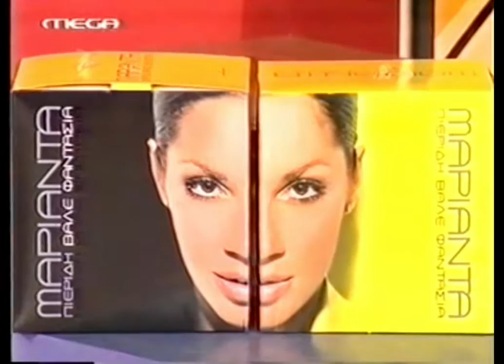Μαριάντα Πιερίδη "Άπλωσε τα χέρια σου" @ Όμορφος Κόσμος το Πρωί | MEGA | 2003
Μαριάντα Πιερίδη "Άπλωσε τα χέρια σου"
@ Όμορφος Κόσμος το Πρωί | MEGA | 2003

Στίχοι: Κοσμάς
Μουσική: Αλέξανδρος Βουραζέλης
Δίσκος: Bάλε Φαντασία | UNIVERSAL 2003

Στίχοι:
Άνοιξε τα μάτια σου και κοίτα με,
λόγια δεν θα βρεις γι' αυτά που νιώθεις
Μη μιλάς για αγάπη και για έρωτα,
τέλειωσαν οι λέξεις, δεν το νιώθεις;

Γέλα δυνατά να μας ακούσουνε,
άσε δυο σημάδια στο λαιμό μου,
Γύρε και στο στήθος μου ακούμπησε,
πάρε τον κρυφό το στεναγμό μου.

Άπλωσε τα χέρια σου στο σώμα μου,
κάψε ως τα βάθη το κορμί μου,
Φέρε τ'αγια χείλη σου στο στόμα μου,
σου χαρίζω απόψε την ψυχή μου.

γράψε τ' όνομά σου στην καρδιά μου,
Πρόσωπο με πρόσωπο ό,τι ζήσουμε,
πάρε για να πιεις απ' τη ματιά μου.

Δώσ' μου ένα δώρο, χαμογέλασε,
κράτα με απαλά στα δυο σου χέρια
Κι ύστερα μαζί ας ταξιδέψουμε
λίγο χαμηλότερα απ' τ 'αστέρια.